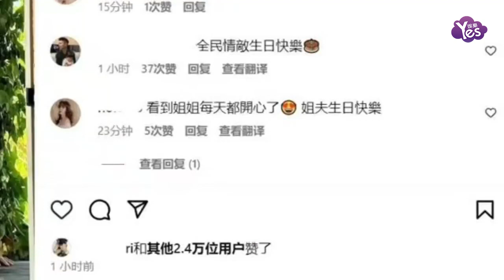林志玲曬合照為Akira慶生 稱呼老公baby超甜蜜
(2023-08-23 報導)